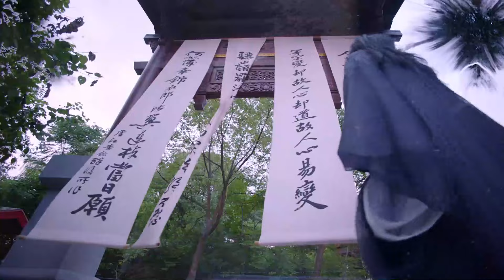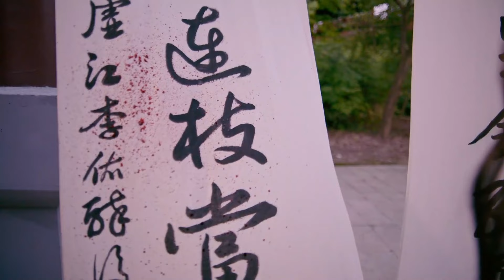【En Français】Mon mari talentueux 02💕SerieChinoise ChineseDrama 丨My Talented Husband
💋Tous les épisodes：
🎈 Avec :Guan Yunpeng,Yu Menghan,Songxiaoyingzi,Li Xizi
🎈Genres :Costume, voyage dans le temps, comédie
🎈Épisodes :30
💬Synopsis :Dans les temps modernes, l'humble gendre Li You est venu dans le comté de Xujiang sous la dynastie Daning, et son fils a hérité du poste de fonctionnaire du gouvernement de son père. Lorsqu'un jeune fonctionnaire a été ridiculisé, Li You a donné avec colère un poème au chanteur tout aussi humilié Li Huan. De façon inattendue, sa réputation est devenue célèbre et il est devenu un fonctionnaire élégant, et a même attiré l'appréciation du magistrat du comté. . La route Qingyun s'ouvre, mais je ne m'attendais pas à ce que des garçons talentueux soient également en danger. Li You a été volé par l'attaché militaire Liu Xinjian et le riche homme d'affaires, le douanier Waien même temps. temps, et est devenu accidentellement le gendre de deux familles. Comment pouvais-je savoir que même après avoir changé de temps et d'espace, j'aurais toujours un gendre, et qu'il deviendrait un gendre et une deuxième belle-fille ! Heureusement, Li You était intelligent et a conclu un accord de trois ans, mais il était confronté à un dilemme sous l'offensive de Liu Xinyu (joué par Yu Menghan) et Guan Xiuxiu. Afin d'être libre, Li You a travaillé dur pour progresser. Il est devenu célèbre dans le monde littéraire et était connu comme le Saint de Jiangnan Ci. Il a résolu à plusieurs reprises des cas étranges au sein du gouvernement du comté et a gravi les échelons, et il est devenu pierres en or dans les centres commerciaux. Son sens de la justice le rendit intrépide face aux forces du mal telles que la riche famille de la noblesse Yan et les magistrats du comté. Il pria pour le peuple et devint célèbre tant au sein du gouvernement que du public. De façon inattendue, il est devenu de plus en plus éblouissant, et les familles Guan et Liu ont également unanimement trouvé de plus en plus difficile de lâcher ce gendre. Comment se terminera cet accord de trois ans ?

在下李佑ZXLY